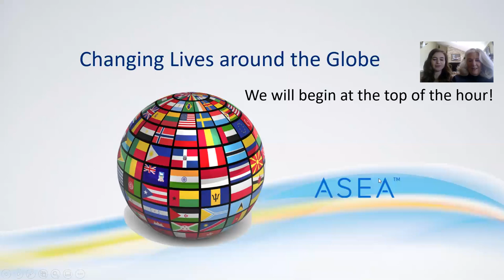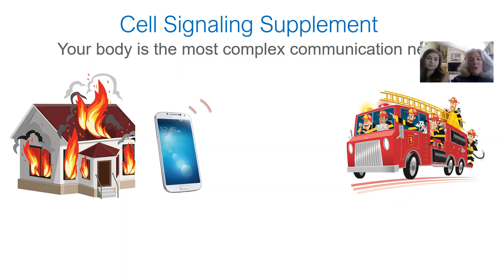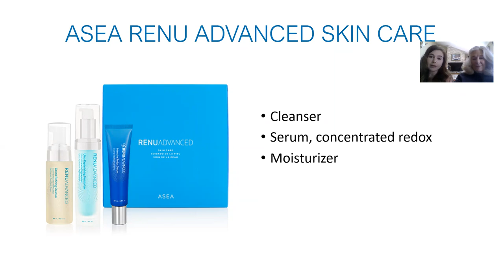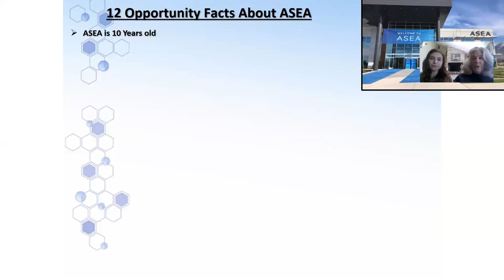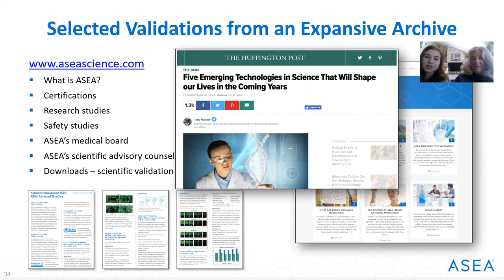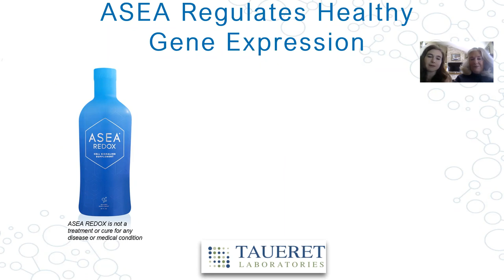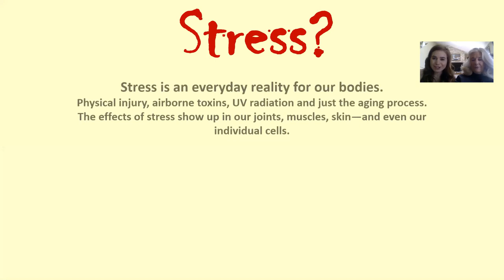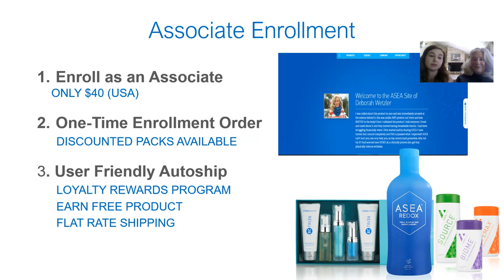Debbie & Jackie Diamond Webinar